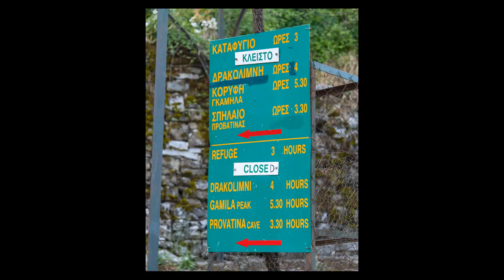Δρακόλιμνη Τύμφης - Drakolimni Timfis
Ζ: Σταμάτα να κεράσω καφέ
Ν: οκ
Z: Που είναι η δρακόλιμνη?
N: Στην Τύμφη,από το Πάπιγκο πας
Z: Πάμε μεθαύριο?
N: Ω ΝΑ ΣΟΥ.

έτσι ακριβώς ξεκίνησε και μετά από λίγες μέρες τέσσερις αμάτεουρ πεζοπόροι ξεκινήσαμε κάτι πρωτόγνωρο για όλους μας.